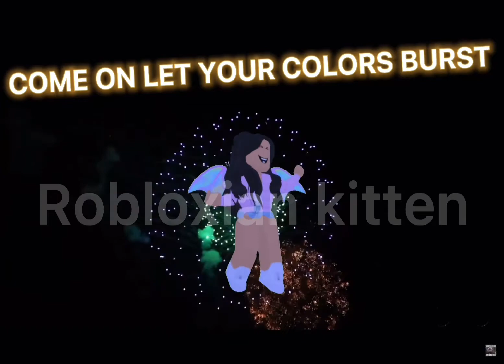Firework //roblox trend\\ happy fourth of july 😁